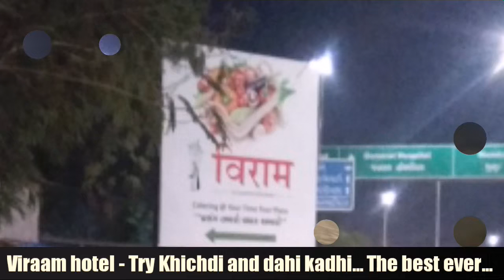Bhuj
Tour to one of the richest villages in Asia...